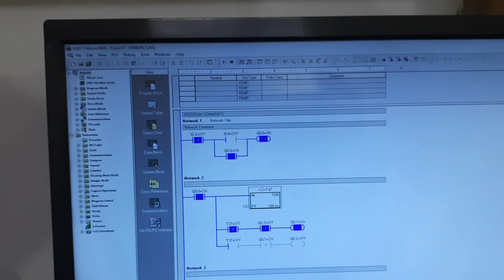Star Delta Starter In Ladder Logic in Hindi, star delta starter Siemens plc, Siemens plc software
This video in delta simulator programming. youtu.be my channel Pythan and plc programming by Arpit maths classes. All video used in my channel. For computer and laptop, Mitsubishi, OMRON, Siemens, Fanuc ,allen bradley, systems oi_id All plc HMI programming and rlc hudrolic systems in hindi
plc full form programming logic controller
most common language use Ladder logic
plc in program write many language used.
Ladder logic worksimilar to electrical relay .no nc contact use input device. Ladder logic useun terminal appliaadcontactrogramming tutorials/Star delta starter PLC Ladder logic in Delta PLC/ PLC programming/no Learn PLC programming Timers in Delta PLC DVP-12SA2 / Timers in PLC programming /Use of timer in plc Learn plc programming of Timers in this video. Timers in delta plc programming of DVP-12SA2 is expected. PLC Programming of input and output have been previously explained. plc stands for programmable ladder controllers and is very easy to programming applications.Industrial Automation basic
usu of NO/NC Contact
Automation basic  lecture
PLC programming
what is PLC PROGRAMMING diagram
 PLC programming
basic of automation software
basic programming Ladder diagram
holding condition in plc automation
PLC programming Ladder diagram
what is rlc
what is NO
what is NC
what is RLC
WHAT IS CONTRACTOR
type of contractor
basic of plc
what is holding in automation
what is interlocking condition in a
utomation
different different condition made Ladder diagram in plc programming
Industrial Automation basic
basic electrical
basic electrical symbol
plz software
 what is delta plc
what is Mitsubha plc
what is simens plc
no/nc switch
no/nc element
Industrial Automation basic
basic of plc programming
Ladder design in plc
use of NO/NC Contact
type of contractor
basic Ladder diagram in plc programming
 Interlocking condition in Ladder diagram
holding condition in programming
holding of plc programming
what is automation
basic Use of automation
used of contractor in plc automation
what is RLC circuit
Rlc Ladder diagram
RLC panel
type of rlc
Interlocking condition in plc programming
what use of holding in plc programming
what is no
what is NC
what is contractor
what is plc automation
basic Use of RLC circuit
what is plc
basic of plc
what is contractor
condition button
holding condition in plc
no/nc switch
no/nc element
Automation basic electrical symbol. and representation of symbol. what is .start push button, stop push button, emergency stop,on/offswitch,auto/manual selector switch, limit switch,pressure switch,float switch. how we represents electrical symbol  like no ,NC,switch.represantaion of switch . important symbol of Industrial Automation, whatIndustrial is the symbol of NO and NC symbol. how we oprate all switches in Automation  like start push button, stop push button, emergency stop,Auto/manual selector switch and symbol.no/nc switch
no/nc element
basic of contractor. how we used contractor and what is the used of contractor in automation. how we used contractor when we made programs of plc automation. working principles of contractor in plc automation. important of contractor. type of contractor. what is contractor coil.how we work contractor coil.how we generate magnetic field contractor. contractor working. importance of contractor in plc programming. what is plc and working principles  basic of plc contractor. explain all condition of contractor and plc working. this vedio is most important to understand plc automation and use of contractor in plc .no/nc switch
no/nc elementin this video you learn about PLC Programming and how one can start learning industrial automation.
PLC basic and sensor basic are important to start learning industrial automation. PLC Programming for beginners and the software of DELTA,OMRON,and selec is given. PLC is must for every automation engineer and in act as base for understanding industrial automation. PLC can be programmed with Ladder logic,structured text, Function block diagram, and instruction List PlC are vary robust and easy to startDelta PLC Dol Starter Logic / Dol starte Ladder  diagram / PLC Timer programming for beginners/ Dol Direct Online Starter in PLC ,Dol starter Programming in PLC, Timer in PLC Programming ,Holding,Dol .
Use of timer in plc
holding condition
use of counter
dol starter
star delta starter control circuit
star delta starter Programming
dol starter Programming
timer base
timer in programming
plc timers programming STAR DELTA Starter PLC Ladder Logic in delta PLC, Delta PLC Programming in hindi/ SET ,RST/WPL Soft. star delta starter Programming
star delta starter dol starter
star delta programming in hindi
star delta program in plc
set rst programming tutorial
set rst programming language
set rst